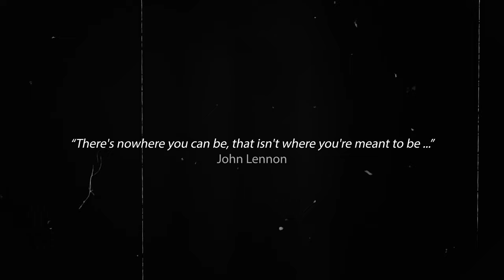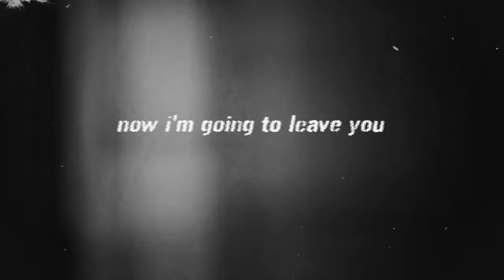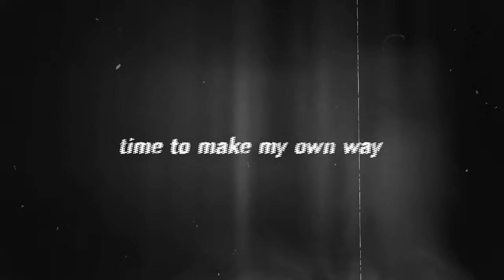De Wallen - Serendipity [LYRIC VIDEO]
De Wallen is back with 'Serendipity', the 2nd single from their highly anticipated 3rd Album 'Street Fight Sonata'!

To say the album had a difficult birth would be an understatement, but through resilience and love for their music the band pushed through. In these troubling and difficult times the outfit return with their signature Rock-sound bigger, faster and louder! Ladies & Gentlemen ... De Wallen is back!

In Late 2017 the band began working on the album and it was recorded and written in Pretoria (South Africa). All nine tracks were conceived and recorded in just under 14 days. Also performing on this album are Adriaan Jordaan (Drums Vocals Lyrics), Adriaan Louw (Bass), Jeandre Swanepoel (Vocals, Guitar and lyrics) and Pieter Bekker (Guitar).

The band continued playing shows in South Africa gearing up for an album launch tour that included a Nation-Wide South African leg and European Tour. It’s here where the band decided to postpone the album, as it was missing the “X-Factor”.

The European Tour went exceptionally well and the band returned home to re-access the album. But then, tragedy struck ...

Member changes, lack of funds, work schedules and creative differences and A GLOBAL PANDEMIC plagued the band. It seemed like all hope was lost. Yet, somehow the dream stayed alive! Additional recordings done by Gerhard Grobbler and Benjamin Hound with performances by Basson Laubscher, Emile Maritz and Wouter Rynecke breathed new life into the album.

A new line up consisting of Pieter Bekker (Rhythm Guitar), Jeandre Swanepoel (Vocals), Adriaan Jordaan (Drums), Emile Martiz (Lead Guitar) & Rudolph Heinen (Bass) stand ready to rock your socks off.

These nine tracks represent 3-years of blood, sweat and tears. A diamond in the rough ... a Street Fight Sonata!

TRACK LISTING:

1 Cheap Drugs
2 Loveless
3 Triggerd
4 Hush
5 Angry Man
6 Questions
7 Serendipity
8 Damnation Drive
9 Relapse

LINEUP:

Adriaan Jordaan (Drums)
Emile Martiz (Lead Guitar)
Jeandre Swanepoel (Vocals)
Rudolph Heinen (Bass)
Pieter Bekker (Rhythm Guitar)

GUEST ARTISTS:

Basson Laubscher
Benjamin Hound

CREDITS:

Engineered, Mixed and Mastered by Jaco Naude of Audio Culture Records.
Additional Recordings by Gerhad Grobler and Benjamin Hound of Stereo Hills
Artwork by Mieke Snyman
Photos by Dirk Odendaal Photography & Nikita Vermeulen MF Jones Photography
Wardrobe by Annie's Angels Party Shop & Annie's Wardrobe Rentals
PR & Video by Devographic Music Media, PR, Events & Artist Management Agency (South Africa)